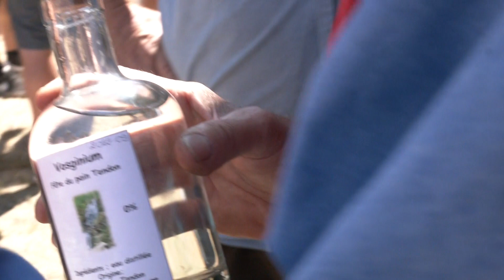La fête du pain... Et du vosginium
Il y avait foule dimanche pour la fête du pain à Tendon, une 37ème édition qui une fois encore a fait la part belle aux traditions paysannes. La multiplication des pains, de toutes tailles et dans une multitude de variétés, c’est le miracle renouvelé à chaque édition de cette fête champêtre. Où l'on a pu assister également à la première mise en bouteille du Vosginium, l'eau de source de la cascade de Tendon après distillation qui ne manque pas de vertus, un cru de bonne humeur !